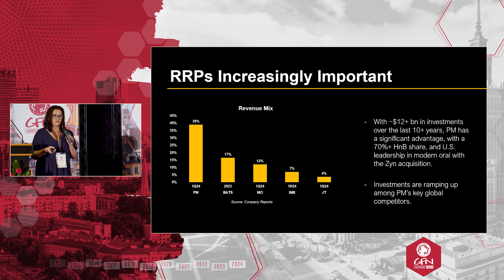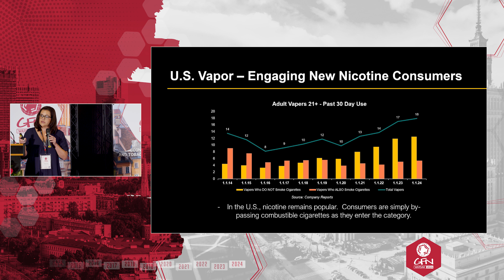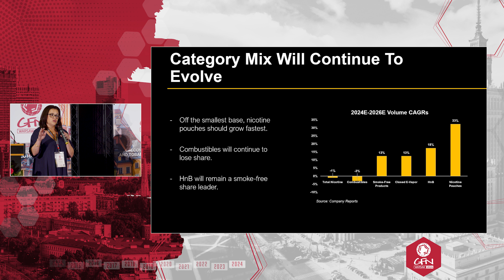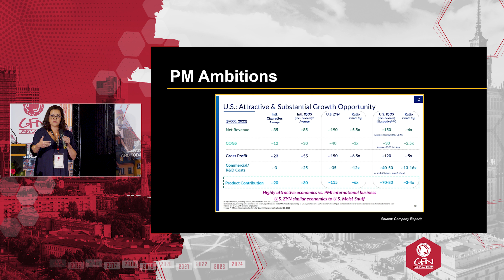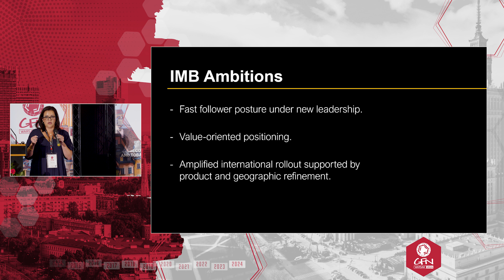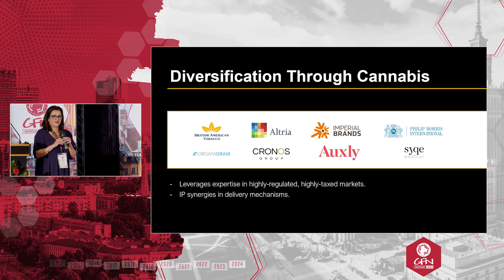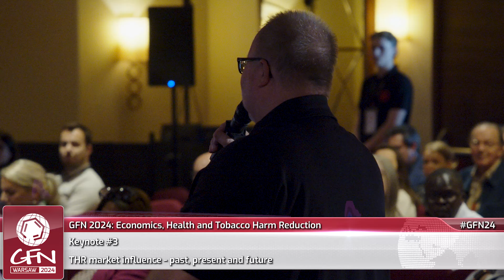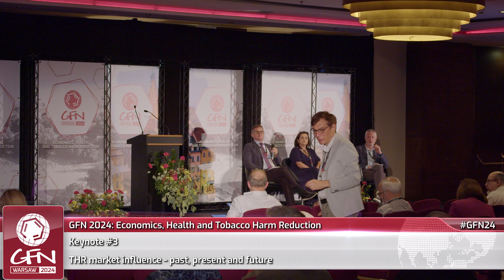Tobacco harm reduction market influence - past, present and future - Keynote #3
GFN 2024 Keynote #3 given by Vivien Azer, hosted by David Sweanor, response from Jonathan Fell

Vivien is a nicotine market specialist, and until recently, the Managing Director & Senior Analyst, Global Beverages, Tobacco and Cannabis, at TD Cowen, in New York City.
In her keynote she will address a number of themes, among them:

- What factors prompted and drove initial investment in this field?
- What is the state of the current market?
- Who are the major investors/stakeholders?
- What might be the impact of regulation – and possible prohibition – on future investment and the - development of the next generation of safer nicotine products?
- Are there lessons to be learnt from other emerging markets, for example the market for medicinal and recreational cannabis?